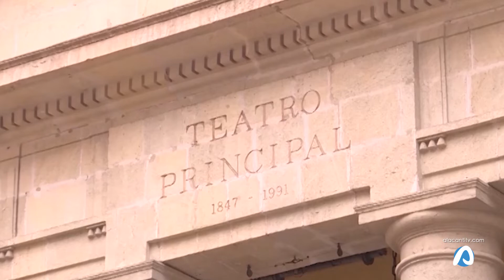PP y PSOE opinan sobre el alcaldable de los socialistas alicantinos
El Partido Socialista ratifica a Francesc Sanguino, director del Teatro Principal,  como alcaldable para Alicante. Surgen ahora diferentes interrogantes sobre su cargo y su compatibilidad como candidato. También en el seno del PSOE alicantino se preguntan, en este caso sobre la suspensión de las primarias y la ratificación del puesto.